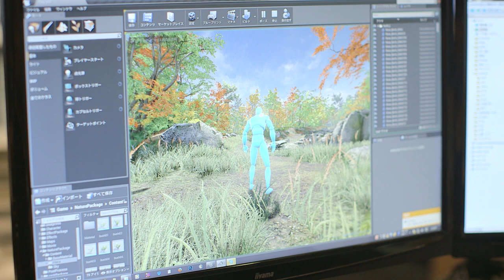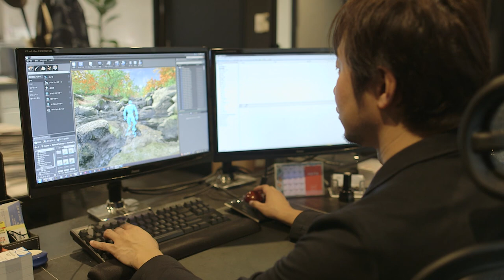Interview with Shenmue’s Creative Director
Takeshi Hirai is the lead programmer for the Shenmue series. In 2010 founded the independent game development studio, Neilo Inc, producing Orgarythm for the Playstation Vita and the Japanese arcade version of Left 4 Dead: Survivors.